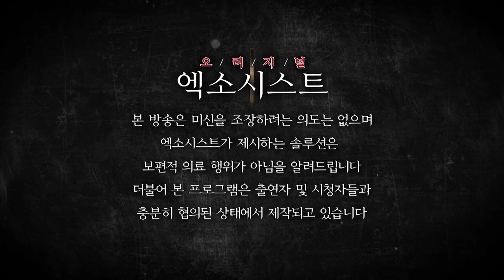[엑소시스트 굿스토리] 두번째 신내림 신이시여....제자 백호신궁 010-4943-0633/ 엑소시스트윤미영 010-5594-3838 [울산점집/서울점집 ]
다시 받는 신내림 이번에는 꼭 이 길을 끝까지 갈것이다.

상담전화 엑소시스트윤미영 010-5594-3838/제자 백호신궁 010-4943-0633